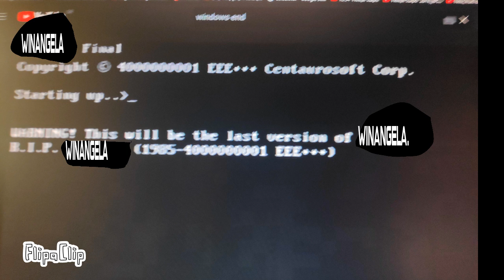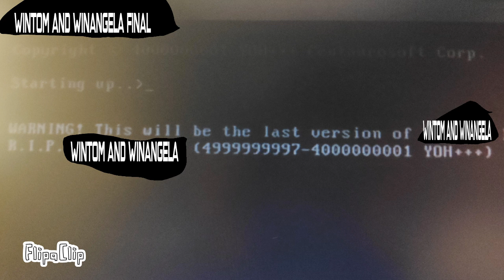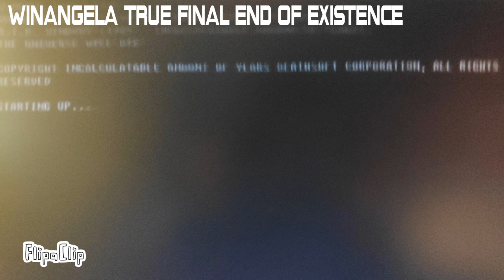the hestory of talking winangela infinity (2050-♾️ th of ♾️ th of ♾️ th of infinity infinity trid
0:00 winangela infinity cat
1:54 winangela sewer
4:07 winangela end
7:08 winangela final
9:09 winangela's last step
9:50 winangela desappeared